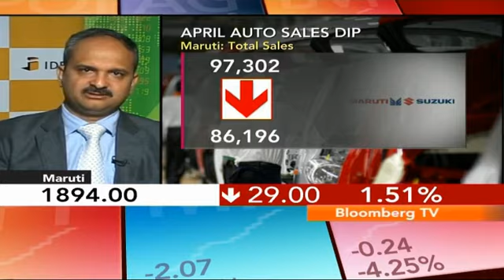Street Smart- Are The Mkts Overheated?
Bloomberg TV India's Abha Bakaya and Priyank Lakhia speak to Anish Damania, Head of Institutional Equities, IDFC securities, to learn his outlook on various sectors.

This video is originally sourced from Bloomberg TV India, you can watch it